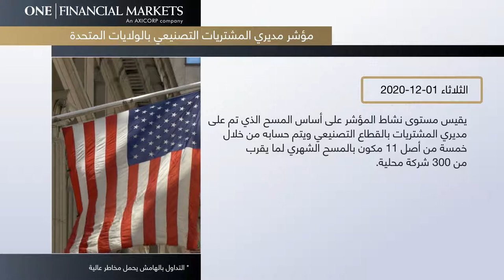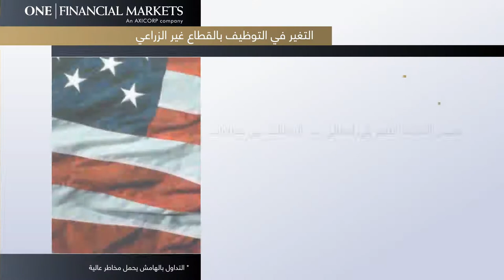أبرز الأخبار المنتظرة للأسبوع من 29 نوفمبر : 05 ديسمبر 2020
بيانات هامة في أنتظار الأسواق خلال هذا الأسبوع تابع معنا في هذا الفيديو المصغر وتعرف على أبرز الأخبار المنتظرة للأسبوع من 29 نوفمبر : 05 ديسمبر 2020